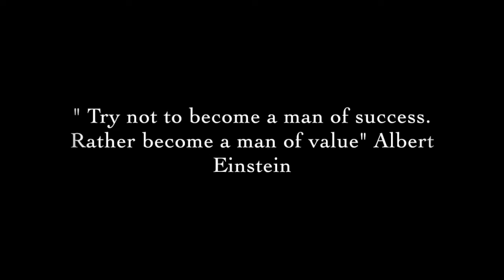Convince VS Sorting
For those in Network Marketing. We often get this one wrong, alienating friends and family instead of finding people who are open.